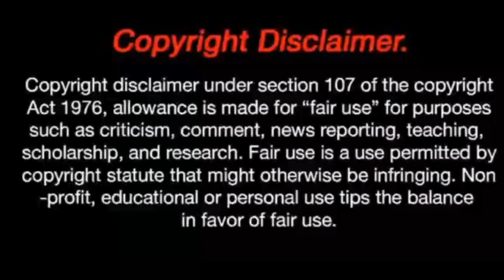Vaadivasal - Official Trailer |Suriya |G. V. Prakash Kumar|Vetrimaran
Vaadivasal - Official Trailer | Suriya |G.V.Prakash Kumar | Vetrimaaran

We do not make any commercial use of these Audio-Video.
We do not own the "Copyright" of this Audio-Video.